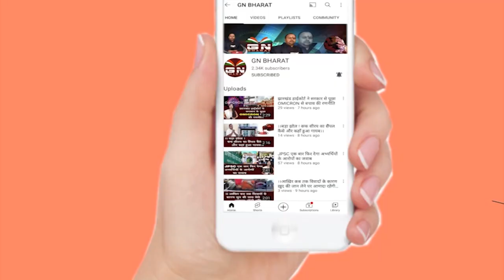1932 खतियान, भाषाई आंदोलन समेत कई मुद्दों पर गीताश्री उरांव का स्टैंड || Geetashree Oraon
1932 खतियान, भाषाई आंदोलन समेत कई मुद्दों पर गीताश्री उरांव का स्टैंड